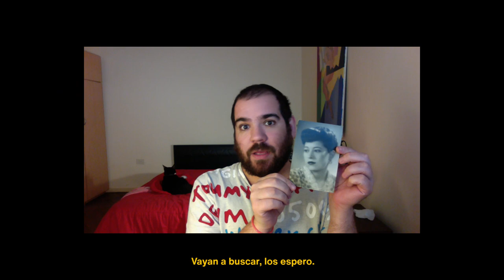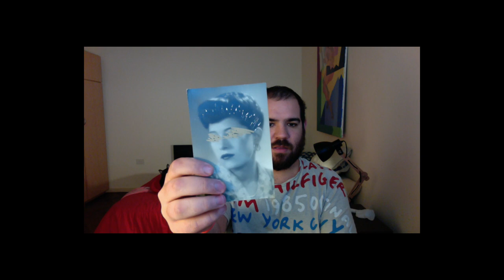LA HISTORIA DEL ARTE - Pueblos Primitivos (01/28)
⚡ La Historia del Arte: Capítulo 1: Extraños Comienzos ⚡

Arrancamos por el principio: el comienzo del arte, el inicio de la humanidad... Pueblos prehistóricos y primitivos; América antigua son los tópicos que tiene este video, pero van a encontrar de todo, incluído un nuevo presentador! 🐱
Juan Pablo Cuciniello charla de pelis y talismanes, no te lo pierdas! 🧿